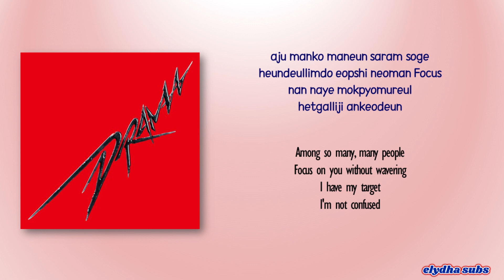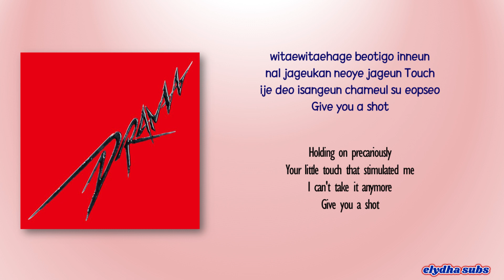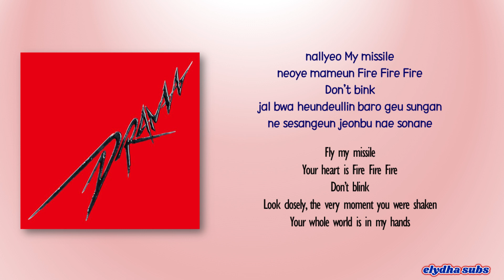aespa – Don’t Blink [Rom|Eng Lyric]